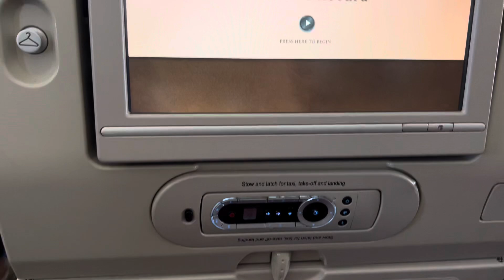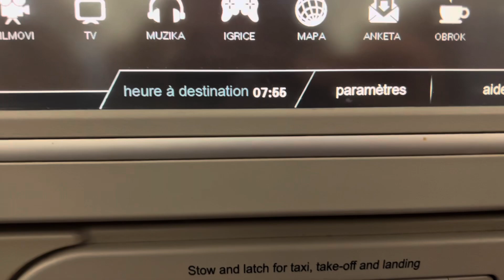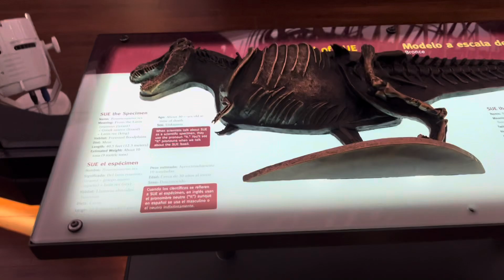Air Serbia-direktan let za Čikago- da li ispunjava očekivanja? Cena karte, šta videti 🇺🇸🏙️